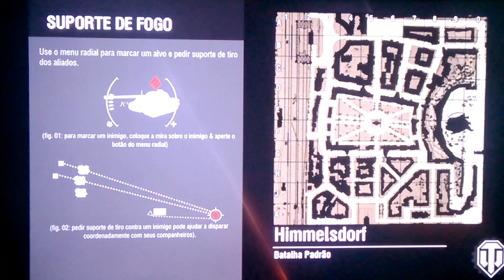World of Tanks #007 - T57 & G. Pz. Mk. VI (e) - Artilharia - Emblema de Maestria: Classe III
7º vídeo do canal na série World of Tanks para Xbox 360.
Neste gameplay utilizei dois tanques do tipo artilharia, o americano T57 e o alemão G. Pz. Mk. VI (e), ambos de nível 2.
Com o G. Pz. Mk. VI (e) consegui o Emblema de Maestria: Classe III.